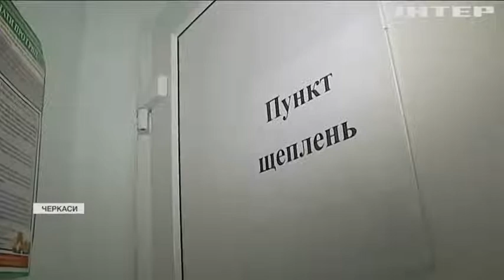В Україні стартувала вакцинація: хто першим отримав щеплення?